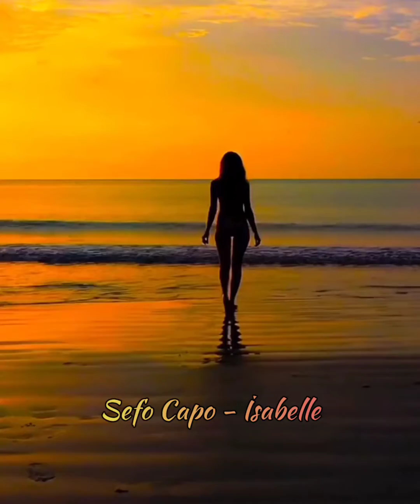Sefo Capo - İsabelle 🫦